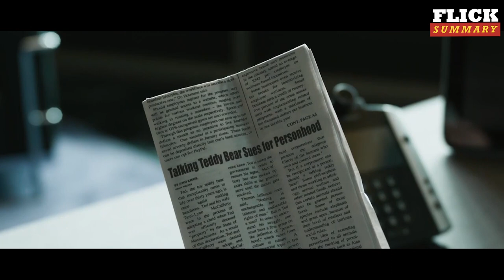TED 2: Our Favorite Naughty Teddy Bear is Back | Flick Summary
This is the comedy movie recap you were searching for.!

Ted 2 is a 2015 American comedy film directed and written by Seth MacFarlane, Alec Sulkin, and Wellesley Wild, and is a sequel to the 2012 film Ted. The film stars Mark Wahlberg and MacFarlane and follows the talking teddy bear Ted as he fights for civil rights in order to be recognized as a person.

Our channel is about all comedy movies. We cover lots of cool stuff such as best movie summaries of comedy movies.

Flick Summary is your place to be for the best movie summary. We create movie summaries of all comedy movies you can imagine. From Superbad to Forrest Gump, just name it and we make a movie summary in English from it.